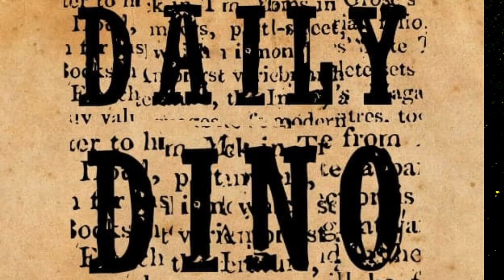Daily Dino #1 Krizz Kaliko wants to drop a new album friday! says he can outsell Tech! call STRANGE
Krizz kaliko wants to drop his new EP this Friday  called IMMORTAL
Tech n9ne is also dropiing anew ep this friday ENTER FEAR level 1
Krizz not only thinks he can outsell Tech  he needs our help!
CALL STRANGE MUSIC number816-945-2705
tell them you want that Krizz  and when it drops support it and listen  and also let them know the replcon is watching!!
also go peep last nights interview with stange music artis STEVIE STONE and use the kalistone

Vote Replicon Radio for Podcast / radio show
St Louis. Poll open until Dec 19th

Repliconradio.com

Tune in live 6-10pm central every Monday night
For exclusive interviews and more

SUPER CHATS ARE NOW ENABLED and APPRECIATED

Tip if you enjoy a live stream

Facebook replicon radio

Replicon radio is :

FREAKY P  @freakyp314

DEADBODY_MAN @deadbody_man

BIG ROO  @ good luck finding him !